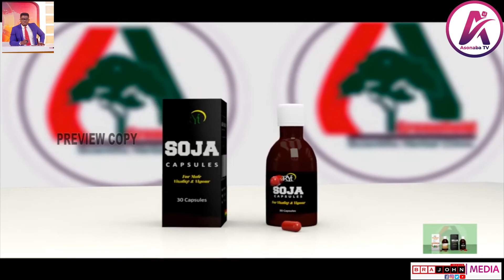Lil Win Replies Wife|| DIANA Aasamoah Make-Up Turn|| Osinachi Husband Sentence To DE3TH?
kWADWO Nkasah replies wife, diana asamoah make up uturn and more